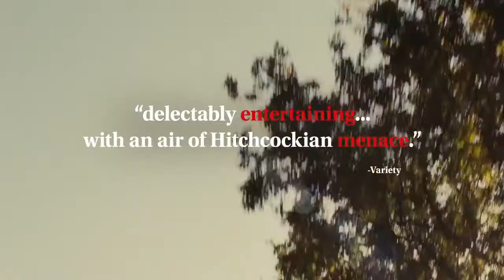The New Girlfriend Anais Demoustier Erotic Thriller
Check Out The Latest And Hottest Videos Of Bollywood On Our Channel "Filmy Unseen''
We provide entertainment news centered around the Indian entertainment industry / Bollywood News And Gossips

नमस्कार दोस्तों, आपका बहुत बहुत स्वागत है हमारे चैनल " Filmy Unseen " में,
यह चैनल ऐसी जगह है , जहां आपको रोज़ाना नयी वीडियो मिलेगी